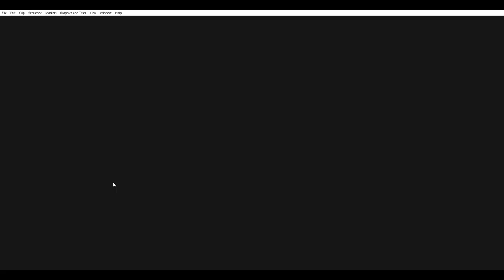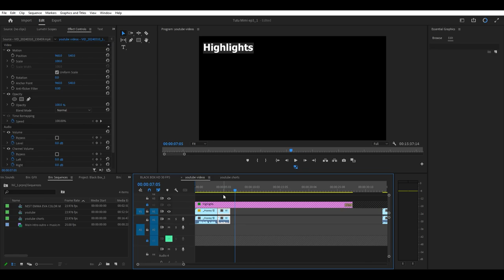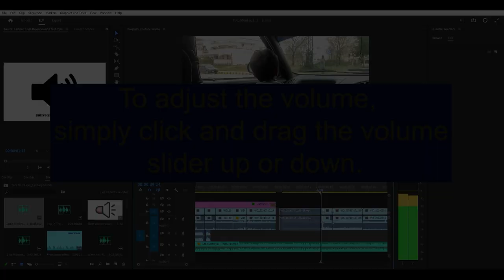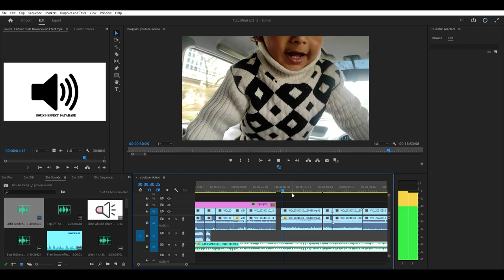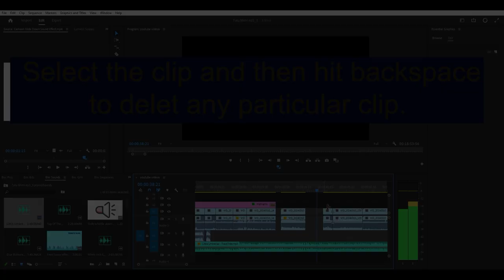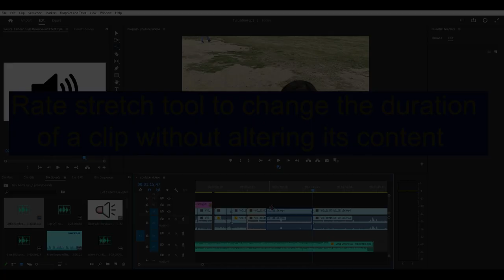Had an amazing time bouncing on the jumping castle! 😄vlog editing bhi seekhain 😉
🌟 We are so grateful for your support! Your encouragement is everything to us! 😊